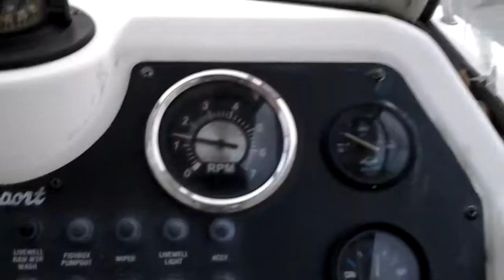Johnson 225 second test run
Second test run of 1998 Johnson after rebuilding the carbs.